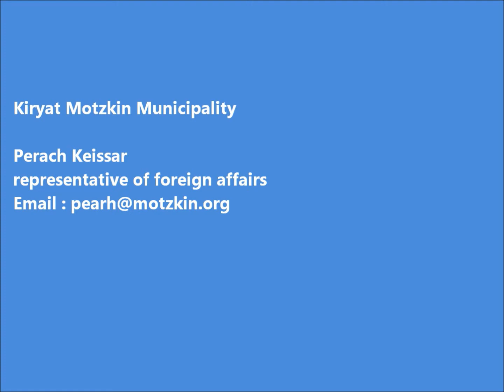Hello To Kaifeng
Sister cities: Kaifeng in China & Kiryat-Motzkin in Israel